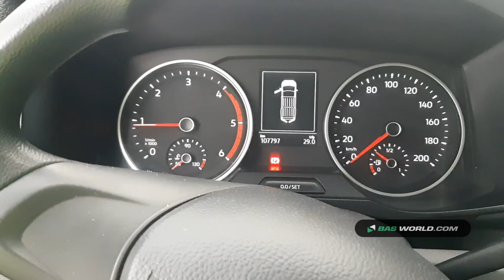70160849 Volkswagen Crafter